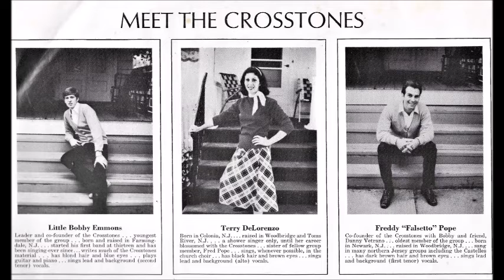The Last Generation - Oh Jesus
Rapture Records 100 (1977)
Notes:
Recorded in the fall of 1977, Oh Jesus featured Terri Pope on lead, while My Song To Jesus featured Fred Pope.  The group at this point was called The Last Generation and consisted of Bobby Emmons, Fred Pope, Terri Pope, Mary Grace Lang & Josh Shar.  The musicians included Peggy O'Shea on piano & Howard O'Shea on drums.  It was recorded on a TEAC 4 track recorder owned by our friend John Kalinouskas at the home of Violet & Howard O'Shea.  Both tunes were written by Bobby Emmons and produced by Jane & Bob Beaulieu.

The playlists were created to make it easier for visitors to navigate through my channel to find the type of content that might be of interest to them. When you view each Playlist page you will find a description of what you will find in that playlist.